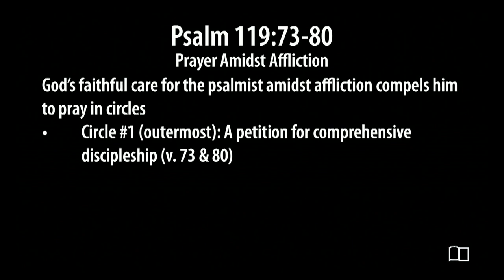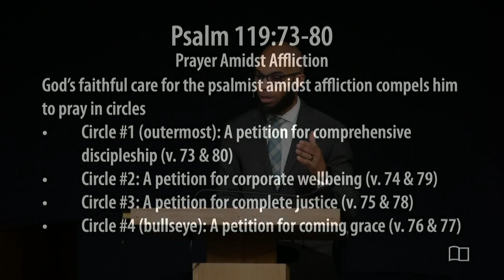Psalm 119:73-80 - Prayer Amidst Affliction - Omri Miles - Grace Bible Church - 5/5/24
Title: Prayer Amidst Affliction
Series: Miscellaneous
Preacher: Omri Miles